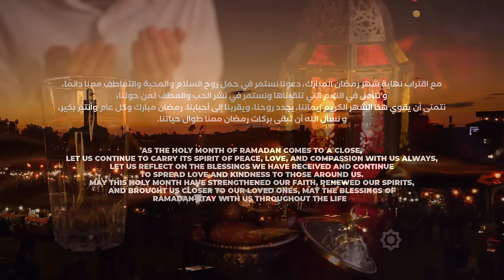Aida Khaled - Ramadan (EXCLUSIVE Music Video) | (عايدة خالد - رمضان (فيديو كليب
Aida Khaled - Ramadan (EXCLUSIVE Music Video) | 2023
عايدة خالد - رمضان (فيديو كليب) | 2023

كلمات : ياسر السداسي
لحن : مهدي العضماوي
توزيع : حمزة الغازي
MedZaki : تصميم الفيديو

: الكلمات
من الفجر نبداو صيامو
و القلوب فلياليه تطيب
رمضان محلى ايامو
رمضان الشهر الحبيب
الفرحة بطاعاتو غير
بهجاتو و انواره خير )2(

والقلب يحلى ويصفى
ويبقى قريب من اهلل
والكل يدعي و يهز كفو
للعالي ويقول اهلل

فالميزان حسناتنا محسوبه
و أجرها عند اهلل كبير
وفكل ركعة دعوتنا المطلوبة
مستجابه حيت لينا رب كبير
الفرحة بطاعاتو غير